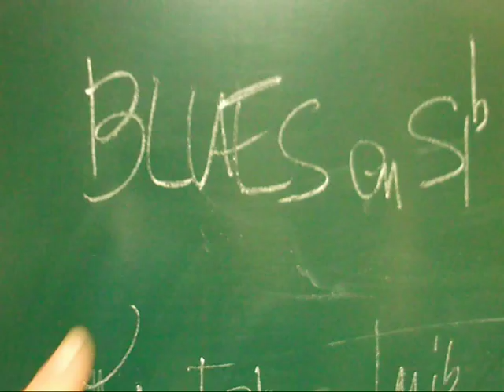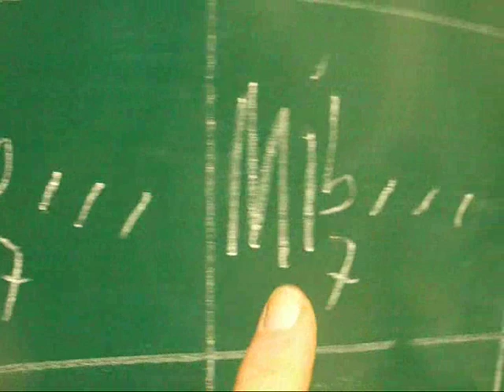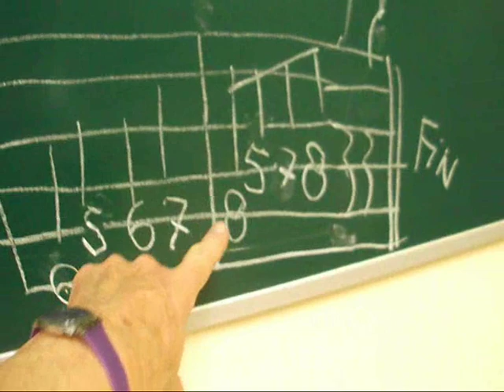GUITARRA JAZZ nº1: Como acompañar un BLUES básico en SIb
Aprende un estilo muy singular de acompañamiento de jazz para guitarra. Con media docena de posturas polivalentes de tan solo tres notas, podrás acompañar en cualquier tonalidad. El acorde consta de tres cuerdas pisadas y tres apagadas, que dan un efecto percusión y permite hacer conducción de voces al estilo de piano.

Este vídeo es el primero de unos cuantos y se trata de un blues de jazz de tres acordes de septima (dos posturas) en la tonalidad habitual de jazz de SIb.

Nivel: iniciado/intermedio

Audición recomendada (temas para acompañar):

-Blooing the blues
-C jam blues
-Blues in the closet
-Blue monk